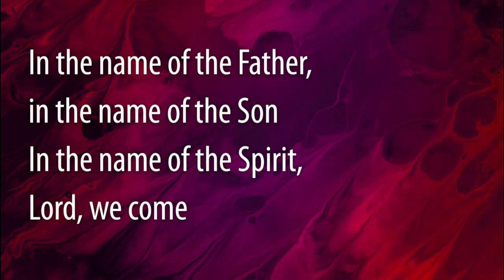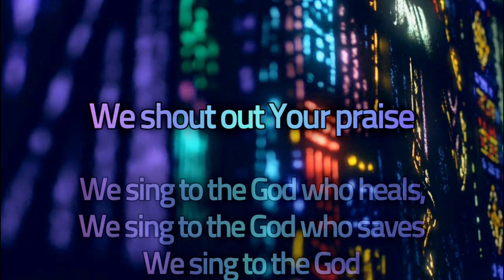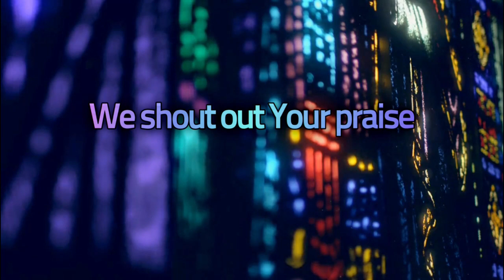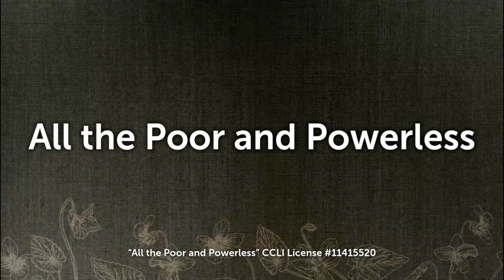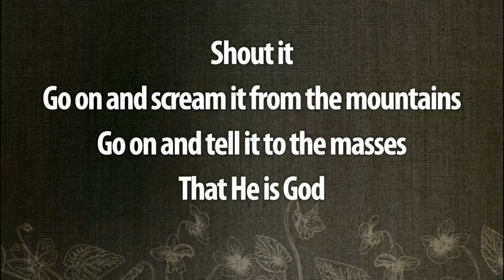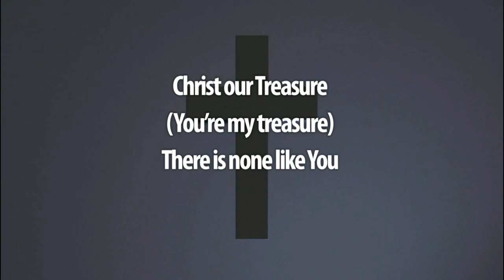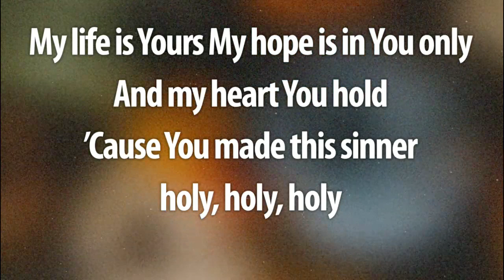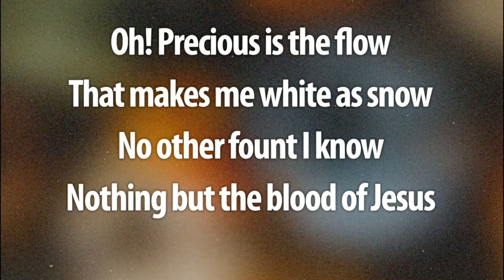Sunday Aug 11th 2024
Instructional Video for Calvary Chapel Redeeming Grace